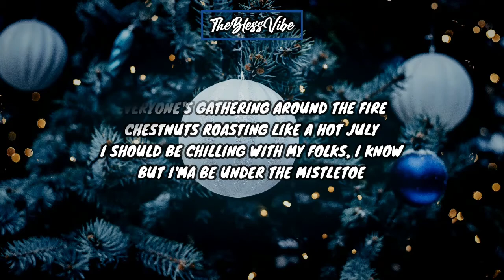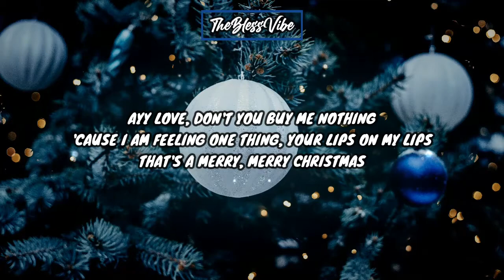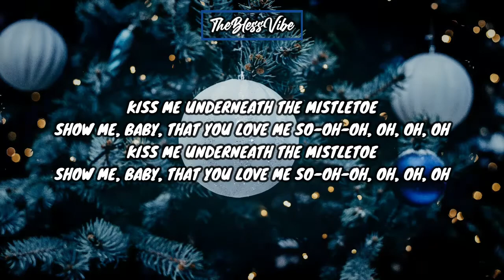Justin Bieber - Mistletoe (Lyrics Video)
Lyrics:
[VERSE 1]

[CHORUS]
[BRIDGE]
AYY LOVE, THE WISE MEN FOLLOWED THE STAR
AYY LOVE, DON'T YOU BUY ME NOTHING

[OUTRO]
SHOW ME, BABY, THAT YOU LOVE ME SO-OH-OH, OH, OH, OH

Every day I would be updating the channel with lyric videos of Rap, EDM, pop, chill tracks, indie pop, pop soul, pop r&b and chill vibes playlist / chill out music mix/ sad - beautiful love songs for my subscribers...